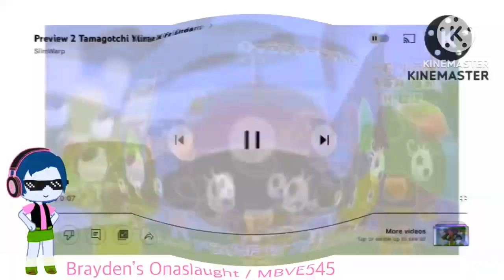I killed X effect on Premiere Pro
An older effect of the bunch